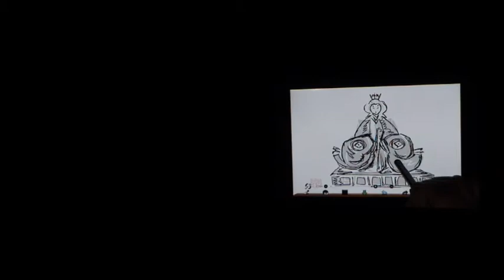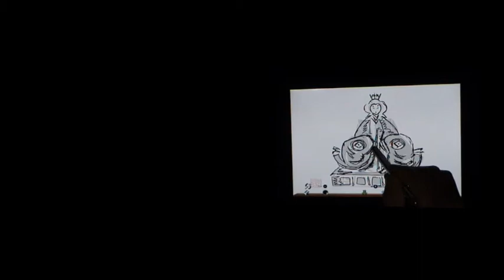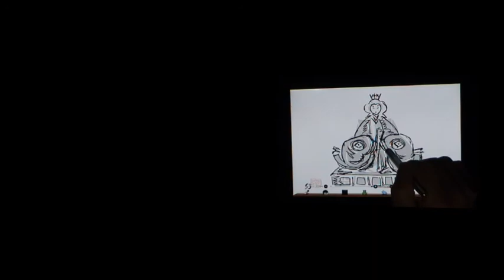ibispaint動画塾 キリ絵 part４ お雛様